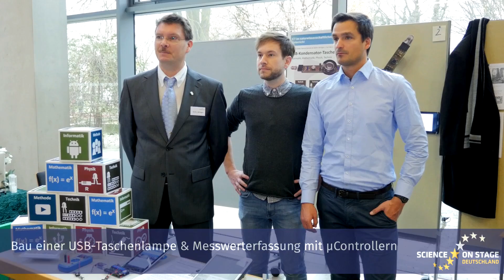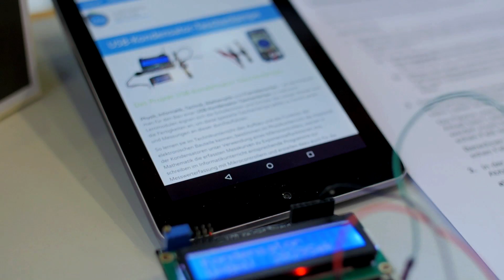SonS Germany festival 2016 project interview USB Taschenlampe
Bau einer USB-Kondensator-Taschenlampe und Messwerterfassung mit μControllern und Smartphone-APPs - Projekt Nationales Science on Stage Festival 2016 von Leif-Erik Grabe, Stefan Wintgen und Patrick Schmitz, Carl-Benz-Schule Koblenz / Berufsbildende Schule Technik, Rheinland-Pfalz:

Physik, Informatik, Technik, Mathematik und Fremdsprachen – all das braucht man für den Bau einer USB-Kondensator-Taschenlampe. In mehreren Lernmodulen eignen sich die Schülerinnen und Schüler das nötige Wissen und die Fertigkeiten an, um diese spezielle Taschenlampe selbst zu konstruieren und Messungen an dieser durchzuführen. So lernen sie im Technikunterricht den Aufbau und die Funktion der elektronischen Bauteile kennen, bestimmen im Physikunterricht die Kapazität der Kondensatoren, werten in Mathematik die erfassten Messkurven zu Exponentialfunktionen aus, schreiben im Informatikunterricht entsprechende Programme zur Messwerterfassung mit Mikrocontrollern und erstellen dazu auch für die Echtzeitdatenauswertung eigene Apps mit dem Smartphone. Die Anknüpfung an IoT (Internet of Things) bereitet die Schüler weiterhin auf die neue Technik vor. Unterstützt durch moderne Kommunikationsmedien, insbesondere duch das Flipped-Classroom-Prinzip, ist eine hervorragende multilinguale Unterrichtsgestaltung möglich und findet auch bei der Integration von Flüchtlingen und Schülern mit Migrationshintergrund große Resonanz.

Mit diesem Projekt haben sich Leif-Erik Grabe, Stefan Wintgen und Patrick Schmitz für das Europäische Science on Stage Festival 2017 qualifiziert